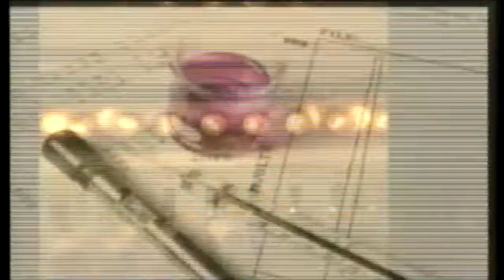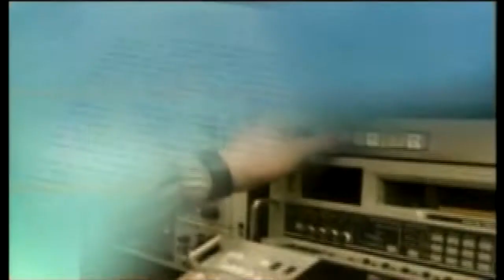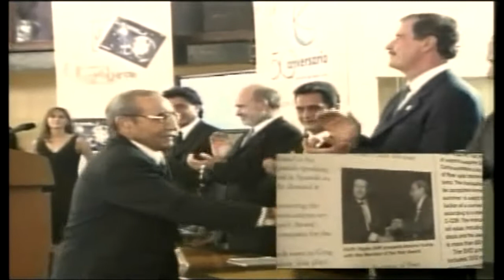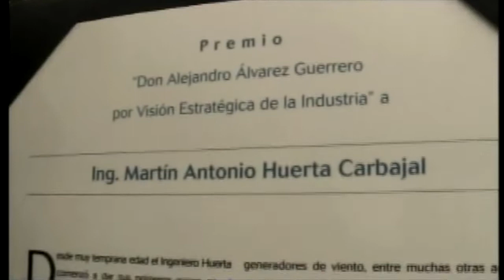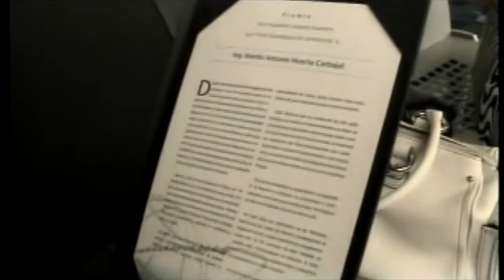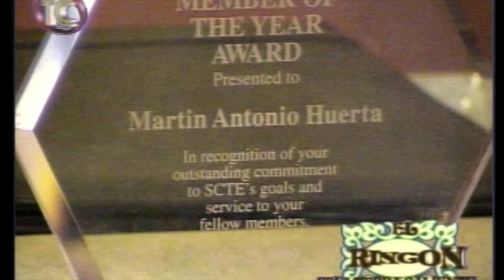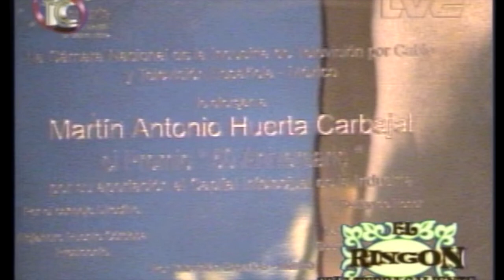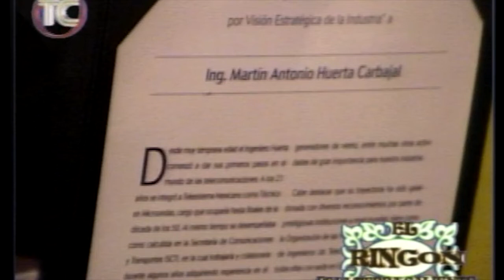Martin Antonio Huerta Carbajal en El Rincón de la Tierra Caliente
Entrevista por Maricarmen Carachure